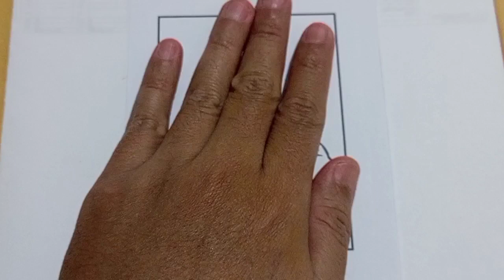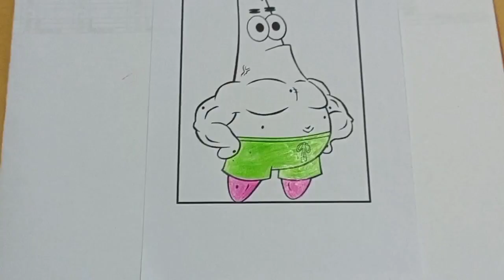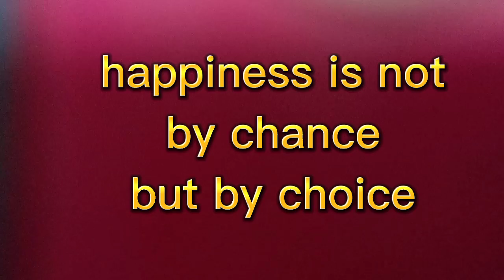Colouring Patrick, Spongebob Squarepants best friends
hi everyone Patrick ia here... let's colour it